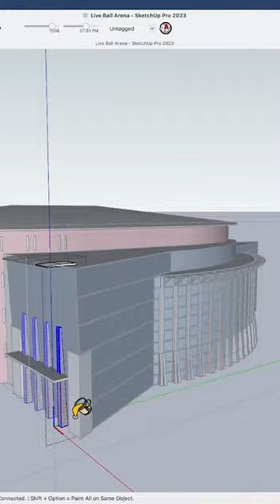Speed Modeling Basketball Arena